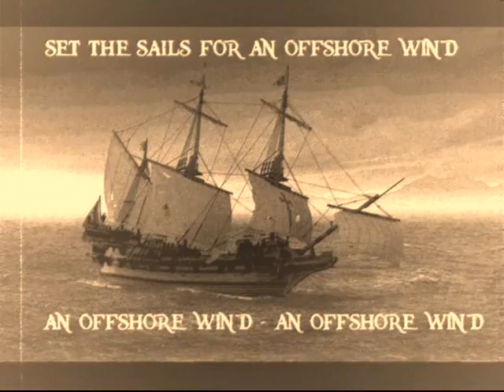Worlds rarest Pirate film discovered. Real Pirates, Buccaneers & Privateers sailing the Jolly Roger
Recently discovered in Tortuga, is the worlds rarest historic pirate film. A treasure trove adventure with rare film & images of the most wanted of all dreaded swashbuckling pirates & privateers sailing the seven seas under the jolly roger, the skull & crossbones.
From the Caribbean to the Spanish main, Pirates make the enemy walk the plank, bury treasure, haul rum and set their sails as the pirates sing their very own National Anthem - Offshore Wind.
Follow Cornwall's biggest and silliest band of pirate brothers plundering, or should we say, blundering their way across the seven seas, muskets & plastic cutlass' at the ready. Avast, it's the plank for anyone who crosses their bow.
The very latest track from the biggest British band for years, the PIRATEERS. True to form, taking the mickey out of themselves

Offshore Wind is the title track from the Cornish Pirateers forthcoming album

For lots of other Pirate Videos, click on 'The Pirateers' above.

If you like this, you will LOVE the *PIRATEERS NEW ALBUM OUT NOW